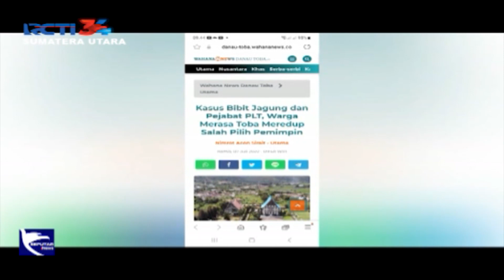Korupsi Bibit Jagung, Bupati Toba Diadukan ke KPK di Kabupaten Toba